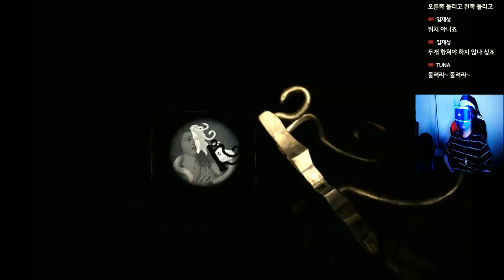현실감 돋는 VR로 바이오하자드7을 해봤습니다 완전 무섭자너!! [푸린]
바이오하자드7을 플스4 VR로 !! 현실 방탈출 느낌